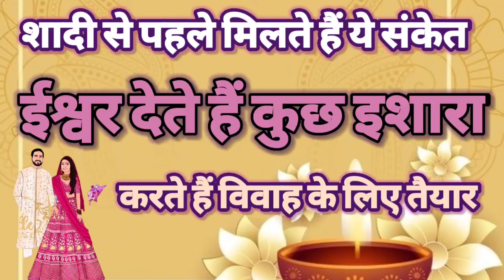विवाह से पहले मिलते हैं यह संकेत/जानिए संकेतों के द्वारा अपने विवाह का समय@themiricalofprayer1632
हर किसी को विवाह के 3 से 4 महीने पूर्व कुछ ऐसे शुभ संकेत मिलना शुरू हो जाते हैं जिससे कि हम समझ सके कि हमारा विवाह होने जा रहा है परंतु अज्ञानता बस हम समझ नहीं पाते यह सब क्यों और किस लिए हो रहा है चलिए दोस्तों इस वीडियो के माध्यम से जानते हैं कि वह कौन से संकेत हैं जो हमें बताते हैं कि हमारा विवाह का समय निकट आ चुका है वीडियो अच्छा लगे तो इस जान को सब्सक्राइब लाइक और शेयर जरूर करिएगा।।।।।